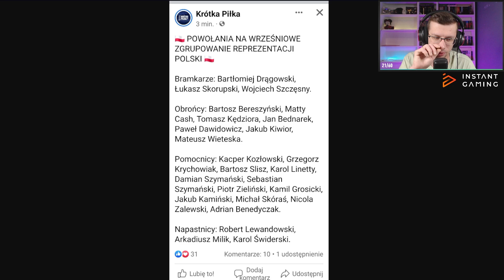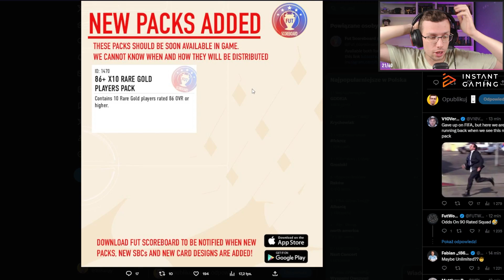DROGI WŁOSKI GULLIT Z PICKA 94+ FUTTIES!